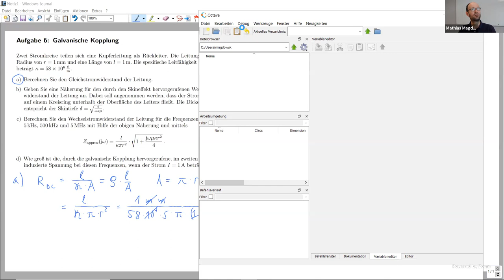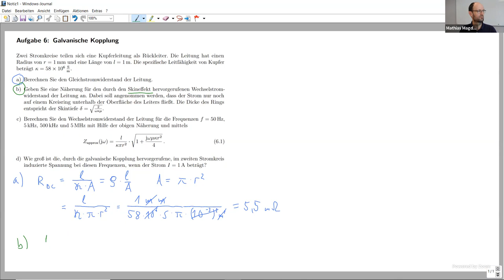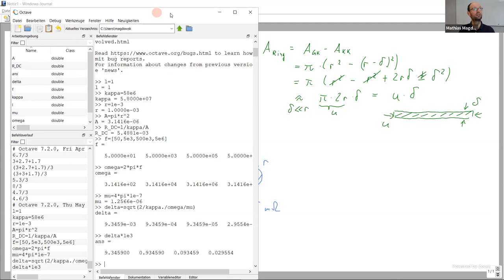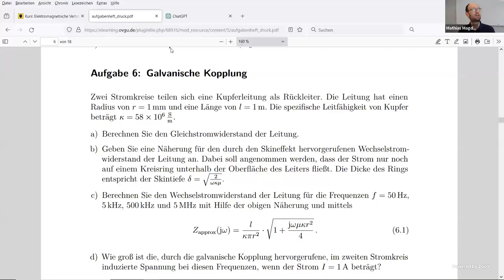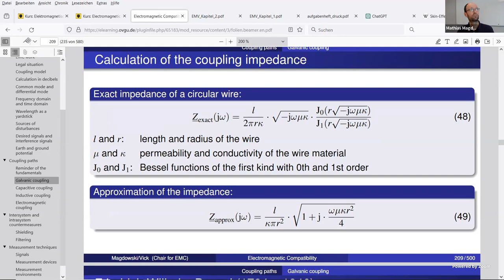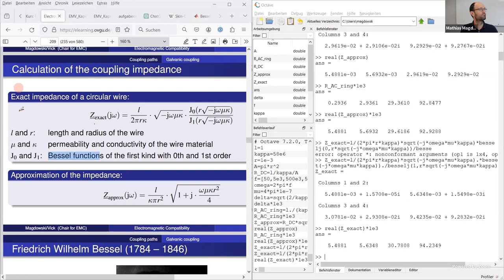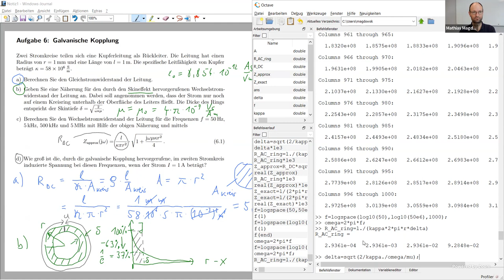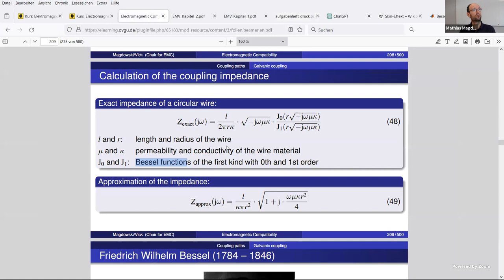Lösung der Aufgabe 6 zur galvanischen Kopplung mit Zahlenrechnung in Octave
In dieser Aufzeichnung einer Übung zum Modul Elektromagnetische Verträglichkeit besprechen wir die Lösung der Aufgabe 6 zur galvanischen Kopplung. Zuerst berechnen wir den Gleichstromwiderstand eines runden Leiters und dann eine grobe Näherung für den Wechselstromwiderstand bei hohen Frequenzen unter Berücksichtigung des Skineffekts. Diese grobe Näherung wird dann mit einer besseren Näherung und der exakten Lösung verglichen, wobei die numerische Berechnung in Octave erfolgt.

Octave-Befehle für die Zahlenrechnung und zur grafischen Darstellung:
l=1
kappa=58e6
r=1e-3
A=pi*r^2
R_DC=l/kappa/A
f=[50,5e3,500e3,5e6]
omega=2*pi*f
mu=4*pi*1e-7
delta=sqrt(2/kappa./omega/mu)
delta*1e3
R_AC_ring=l./(kappa*2*pi*r*delta)
R_AC_ring*1e3
Z_approx=R_DC*sqrt(1+j*omega*mu*kappa*r^2/4)
real(Z_approx)
R_AC_ring*1e3
real(Z_approx)*1e3
Z_exact=l/(2*pi*r*kappa)*sqrt(-j*omega*mu*kappa).*besselj(0,r*sqrt(-j*omega*mu*kappa))./besselj(1,r*sqrt(-j*omega*mu*kappa))
real(Z_exact)*1e3
f=logspace(50,50e6,1000);
f(1)
f=logspace(log10(50),log10(50e6),1000);
f(1)
f(end)
omega=2*pi*f
f=logspace(log10(50),log10(50e6),1000);
omega=2*pi*f;
R_AC_ring=l./(kappa*2*pi*r*delta)
delta=sqrt(2/kappa./omega/mu);
R_AC_ring=l./(kappa*2*pi*r*delta);
Z_approx=R_DC*sqrt(1+j*omega*mu*kappa*r^2/4);
Z_exact=l/(2*pi*r*kappa)*sqrt(-j*omega*mu*kappa).*besselj(0,r*sqrt(-j*omega*mu*kappa))./besselj(1,r*sqrt(-j*omega*mu*kappa));
plot(f,[R_AC_ring;real(Z_approx);real(Z_exact)]*1e3)
loglog(f,[R_AC_ring;real(Z_approx);real(Z_exact)]*1e3)
loglog(f,[R_DC*ones(size(f));R_AC_ring;real(Z_approx);real(Z_exact)]*1e3)
xlabel('Frequenz in Hz')
ylabel('Widerstand in mOhm')
grid on
legend({'Gleichstromwiderstand','Ring','Naeherung','Exakt'})

Kapitelmarken:
00:00 Erklärung der Aufgabe
00:45 Gleichstromwiderstand berechnen
06:02 Skineffekt durch Ringfläche nachbilden
19:14 Zahlenrechnung in Octave
24:04 Näherungsformel mit Wurzel
33:07 Exakte Formel mit Besselfunktionen
44:39 Grafische Darstellung für weitere Frequenzen